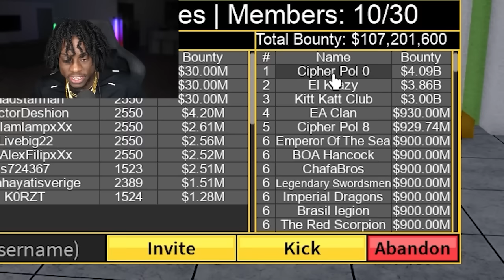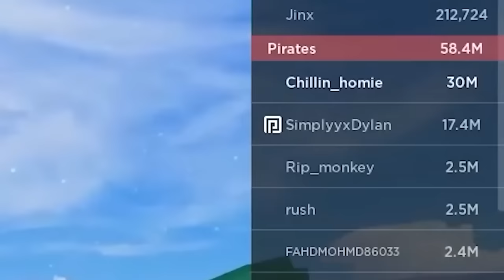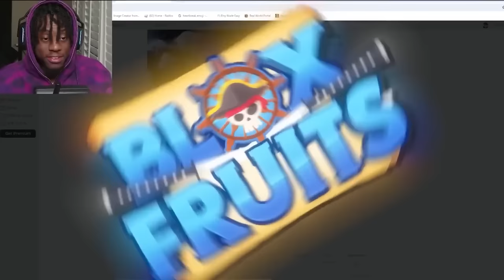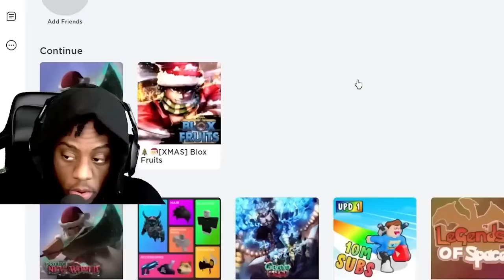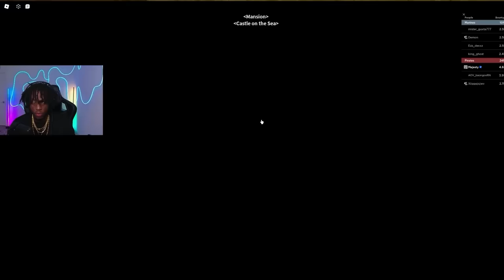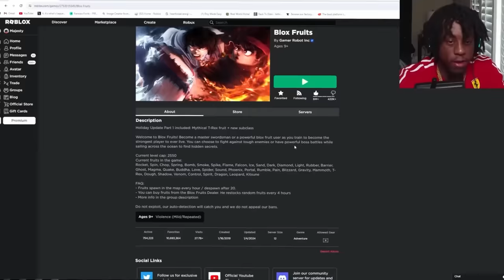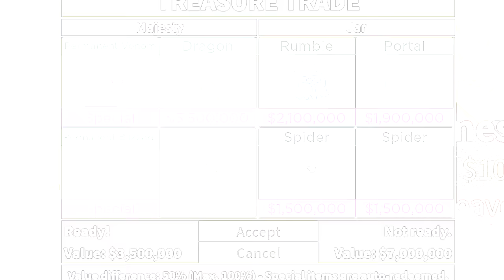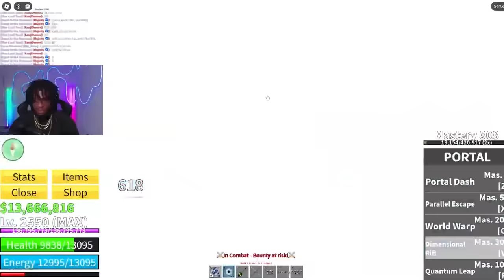I Played Blox Fruits For 4,443,344 Seconds! AND THIS HAPPENED.. (Roblox Blox Fruits)